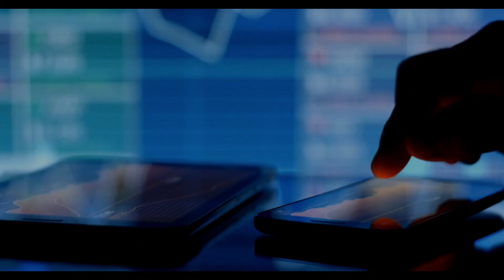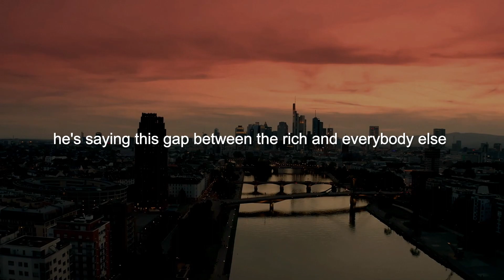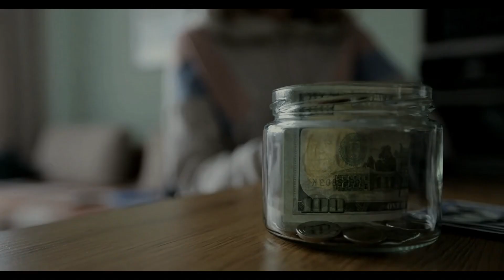The Secret to Money: How the Rich Get Richer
The secret to money is a multifaceted concept, and different people may have varying perspectives on what it entails. However, I can provide you with some fundamental principles and strategies that can contribute to financial success:

1. Financial Education: Acquire knowledge about personal finance, budgeting, investing, and wealth management. Understand concepts such as compound interest, diversification, and risk management. Continuously educate yourself to make informed financial decisions.

2. Goal Setting: Set clear financial goals that are specific, measurable, achievable, relevant, and time-bound (SMART goals). Having a well-defined objective helps you stay focused and motivated.

3. Budgeting and Saving: Create a budget to track your income and expenses effectively. Differentiate between needs and wants and prioritize your spending accordingly. Save a portion of your income regularly, even if it's a small amount. Over time, these savings can accumulate and provide a financial cushion.

4. Investing: Put your money to work by investing wisely. Understand different investment options such as stocks, bonds, mutual funds, real estate, or starting a business. Consider your risk tolerance, time horizon, and diversification to build a balanced investment portfolio.

5. Multiple Streams of Income: Explore opportunities to generate additional income streams. This could involve side hustles, freelancing, passive income from investments, or creating your own business. Diversifying your income sources can enhance your financial stability and potential for wealth accumulation.

6. Debt Management: Be mindful of debt and manage it responsibly. Differentiate between good debt (e.g., education or real estate) and bad debt (e.g., high-interest credit card debt). Minimize unnecessary borrowing and develop strategies to pay off existing debts systematically.

7. Continuous Growth and Adaptation: Embrace a growth mindset and be open to acquiring new skills and adapting to changing circumstances. The job market and financial landscape constantly evolve, so staying relevant and flexible is crucial for long-term financial success.

8. Patience and Discipline: Building wealth often takes time and requires discipline. Avoid get-rich-quick schemes or impulsive financial decisions. Stay focused on your long-term goals and remain patient during market fluctuations or economic downturns.

9. Seek Professional Advice: Consider consulting with financial advisors or experts who can provide personalized guidance based on your specific circumstances. They can offer valuable insights, help you navigate complex financial matters, and assist in developing a tailored financial plan.

Remember, there is no one-size-fits-all secret to money. It requires a combination of knowledge, discipline, perseverance, and adaptability.

Speakers:
Myron Golden, Robert Kiyosaki, Elon Musk, Warren Buffet, Brian Tracy